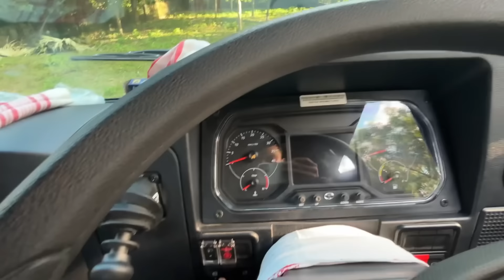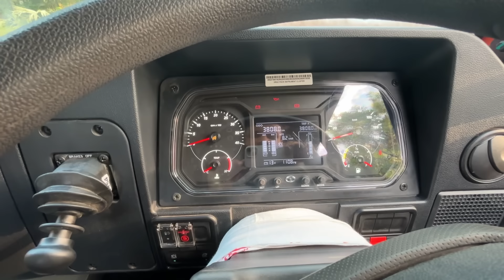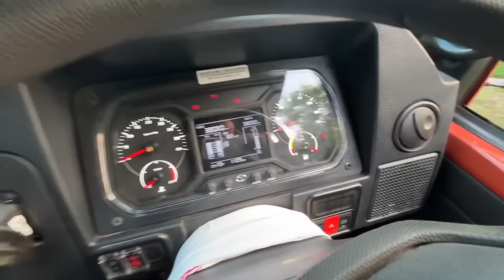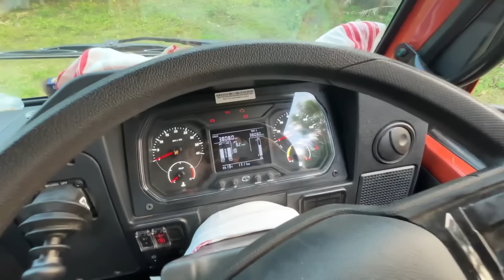Tata 1916 😍 || গাড়ীখনৰ Full Review || Puspa Transport ❤️